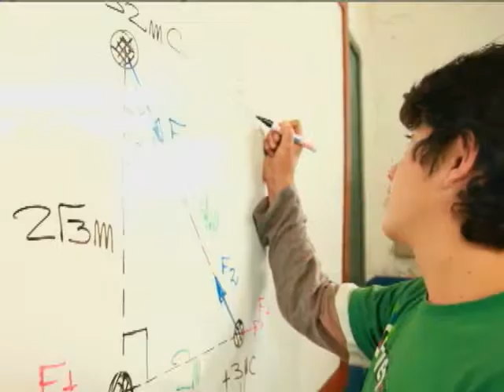Segmento "Informe Yo Soy en Arequipa (Los Dobles)" - Emitido: 30 JUNIO 2012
Esta es la primera parte de los imitadores del famoso programa.
Saludos
Contacto Urbano